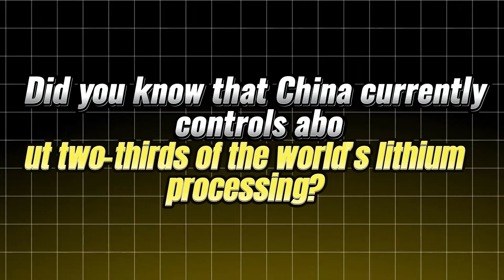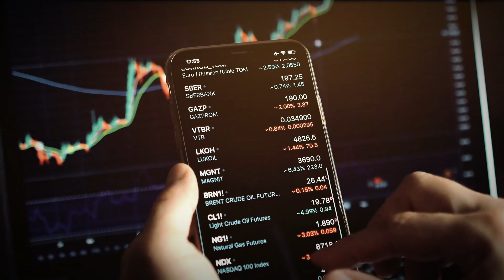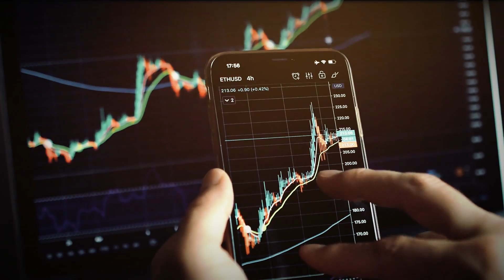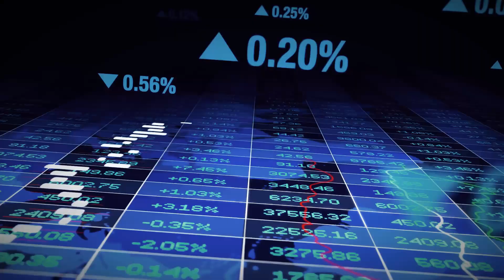Tesla's Game-Changer: First U.S. Lithium Refinery Shakes Up EV Industry!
Tesla is revolutionizing the electric vehicle (EV) market with the launch of its first-ever lithium refinery in the United States. This groundbreaking move will have a massive impact on the global lithium supply chain, EV production, and the future of sustainable energy. In this video, we dive deep into how Tesla's Texas-based refinery will reshape the EV industry by reducing reliance on foreign suppliers, ensuring supply chain stability, and promoting sustainable lithium processing.

🌍 What’s Inside This Video:

Tesla’s Lithium Refinery: The first U.S. refinery and its game-changing role in EV production.
Impact on the Global Lithium Market: How Tesla is challenging China's lithium monopoly and securing a reliable, domestic source.
Sustainability in EVs: Tesla’s innovative acid-free lithium refining process that sets a new industry standard.
Price Stabilization: Will Tesla’s refinery help stabilize lithium prices and lower EV production costs?
The Future of EVs: How Tesla’s move could influence the future of electric vehicle demand and global supply chains.
This video explores the seismic shift Tesla is causing in the EV industry. From supply chain improvements to sustainability and competitive challenges, Tesla’s lithium refinery is a pivotal step toward a cleaner, more self-sufficient EV future.

Tesla lithium refinery
Tesla electric vehicle news
U.S. lithium refinery
Electric vehicle market impact
Lithium processing
Sustainable energy in EVs
Lithium supply chain
Tesla sustainability
Tesla EV industry
China lithium monopoly
Electric vehicle production costs